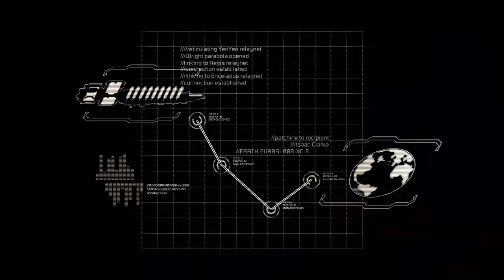DEAD SPACE 2 Gameplay Walkthrough Chapter 1 [4K 60FPS] - No Commentary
DEAD SPACE 2 Walkthrough Chapter 1 and until the last chapter will include the full DEAD SPACE 2 Gameplay on PC. DEAD SPACE 2 Gameplay is recorded in 4K 60FPS on PC and will include the full game, all endings and all boss fights.

When it was first released, Dead Space was an unknown survival horror title that no one saw coming. Its chilling environment was infested with disfigured creatures who spent the entire game roaming the hallways and coming up with new ways to kill. The head-removing, arm-slicing, blood-splattering action left gamers paralyzed with fear — and hungry for more. Now you can download Dead Space 2 to your PC and give yourself more reasons to sleep with both eyes open.

Isaac Clarke’s story continues as he wakes from a coma in a city simply known as “The Sprawl.” Before he can get his bearings, the city is attacked by Necromorphs, the same creatures that made his life a bone-chilling hell the first time around. Confused, disoriented, and scared out of his mind, Isaac must battle the hideous creatures that have driven him insane.

Along with better weapons and more zero-gravity environments, Dead Space 2 takes away the silent protagonist and gives Isaac a voice, letting the player hear his reactions to horror that surrounds him. This adds a new level of despair to the game, as Isaac not only faces Necromorphs, but dementia, graphic visions of his deceased lover, and government persecution. Hear his horrific screams when he’s attacked, and feel his mental distress as he continues his journey into madness in Dead Space 2 for the PC.